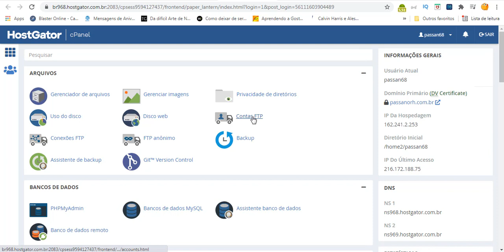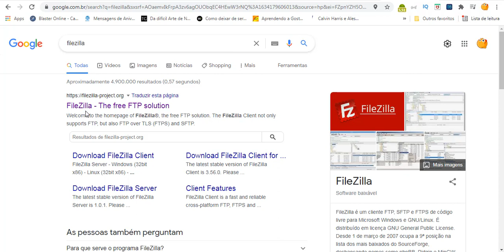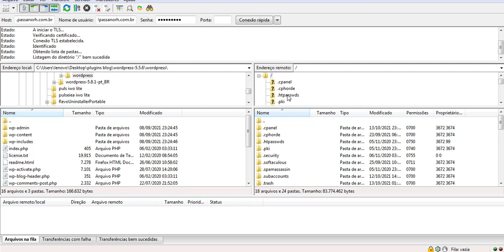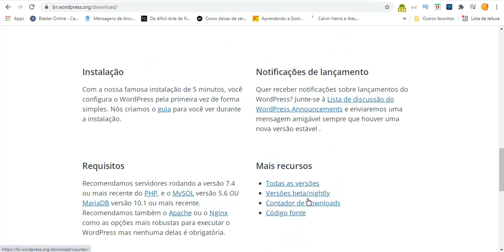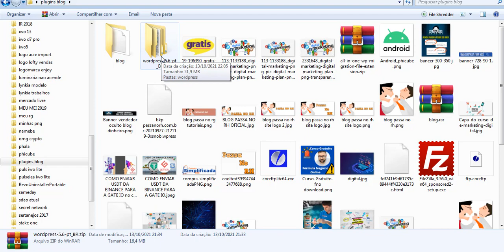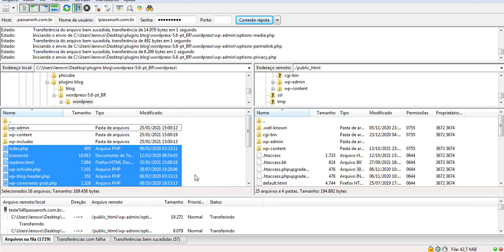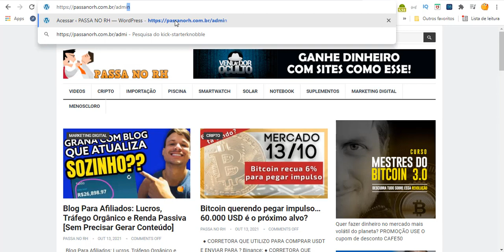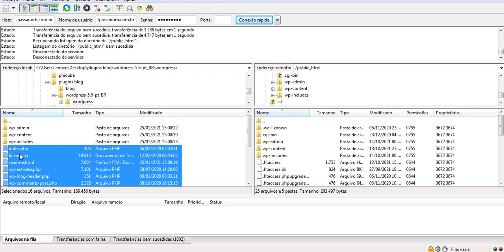o editor encontrou um erro inesperado site wordpress como desinstalar atualização 2021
O novo editor Gutenberg do WordPress tem lá seus problemas. Me deparei com o erro "O editor encontrou um erro inesperado" encontrei esta opção para solucionar o erro.

Caso não resolva tente;
Este tipo de erro acontece quando o navegador está mantendo na sua memória temporária (cache) dados que já expiraram no servidor. Esse é um tipo de erro que não é muito comum, mas acontece. Para resolver isso basta tu acessar a página limpando o cache do navegador. Para isto pressione as teclas "Ctrl" + "shift" + "r"  na tela de edição. Desta forma o teu navegador vai carregar os dados mais atualizados e funcionar normalmente. Funcionou no meu! \o/

Grande abraço.

Adjany
Apaixonado por internet 💻

El editor ha encontrado un error inesperado | Solución Wordpress
ERRO CRÍTICO NO WORDPRES VEJA COMO RESOLVER 2021 - ELIELTON QUEIROZ